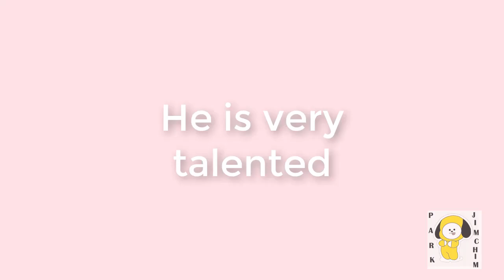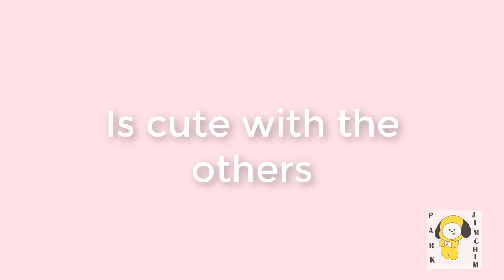Reasons to love WINNER Song Mino